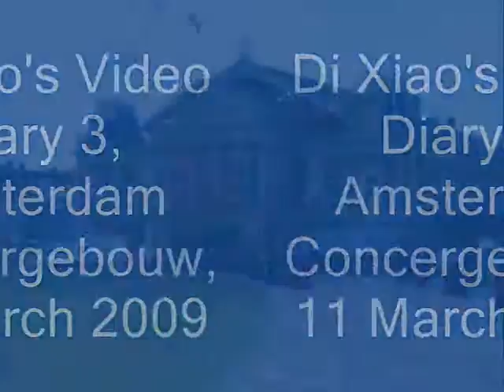Di Xiao's, 肖荻, Video Diary 3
Di Xiao (肖荻) records her video diary moments before walking on stage at Amsterdam Corncertgebouw.